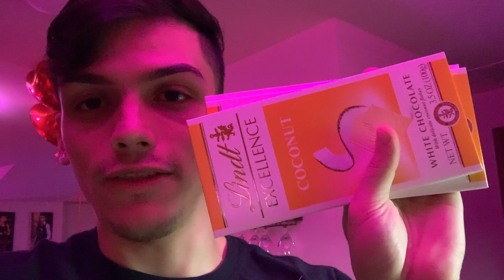I SURPRISED MY BOYFRIEND FOR VALENTINE'S DAY!💕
What's up guys! Today I'm surprising David for Valentine's Day!